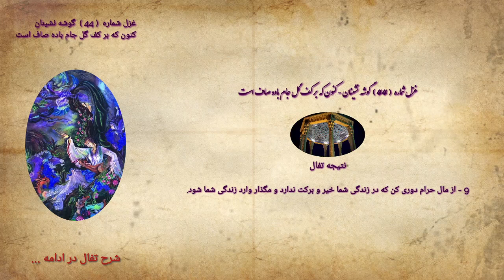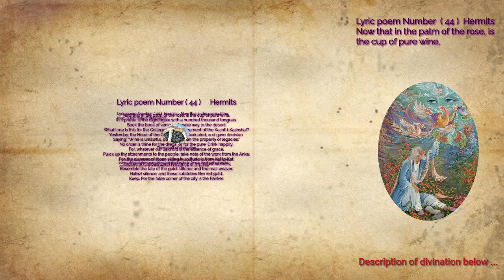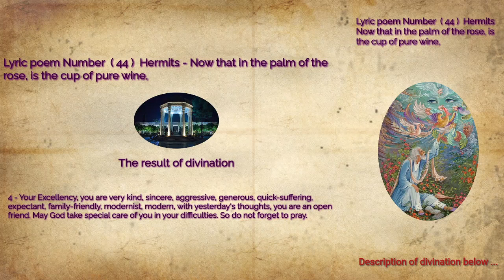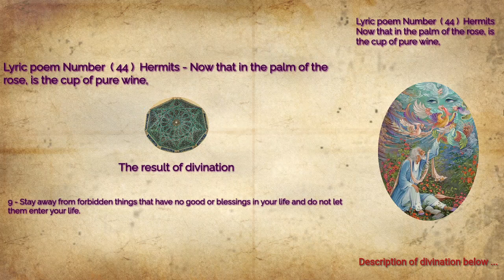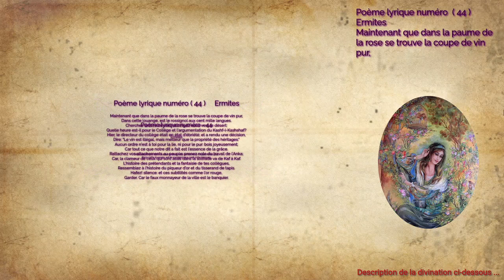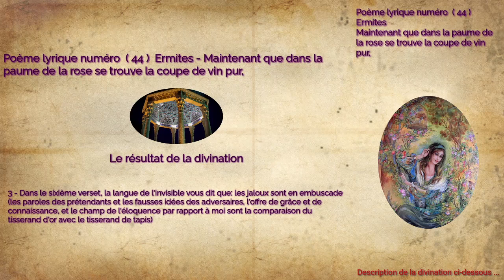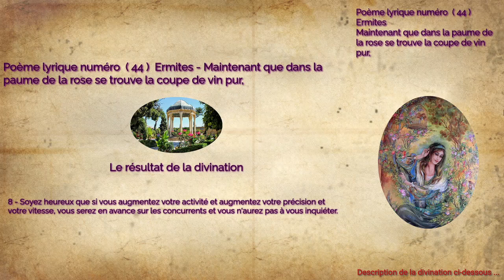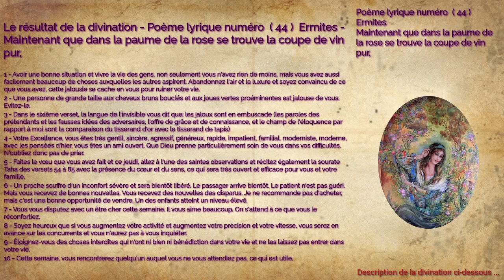گوشه نشینان - کنون که بر کف گل جام باده صاف است - غزل 44 - ۴۴ - فال حافظ با معنی و تفسیر کامل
گوشه نشینان - کنون که بر کف گل جام باده صاف است - غزل 44 - ۴۴

92- گوشه نشینان
کنون که برکف گل جام باده صاف است   به صد هزار زبان بلبلش دراوصاف است
بخواه دفتر اشعار و راه صحرا گیر         چه وقت مدرسه و بحث کشف کشاف است
ببر زخلق و زعنقا قیاس کار بگیر     که صیت گوشه نشینان زقاف تا قاف است
فقیه مدرسه دی مست بود و فتوی داد   که می حرام ولی به زمال اوقاف است
به دردو صاف ترا حکم نیست خوش درکش       که هرچه ساقی ما کرد عین الطاف است
حدیث مدعیان و خیال همکاران     همان حکایت زردوز و بوریا باف است
خموش حافظ و این نکته های چون زرسرخ      نگاه دار که قلاب شهر صراف است

Ghazal 44 (English)

Now that in the palm of the rose, is the cup of pure wine,
In it praise, is the nightingale with a hundred thousand tongues.
Seek the book of verse and make way to the desert:
What time is this for the College, and the argument of the Kashf-i-Kashshaf?
Yesterday, the Head of the College was intoxicated; and gave decision,
Saying: “Wine is unlawful, but better than the property of legacies.”
No order is thine for the dregs, or for the pure: Drink happily;
For, whatever our Said did is the essence of grace.
Pluck up thy attachments to the people: take note of the work from the Anka;
For, the clamour of those sitting in solitude is from Kaf to Kaf.
The tale of claimants and the fancy of thy fellow-workers,
Resemble the tale of the gold-stitcher and the mat-weaver.
Hafez! silence: and these subtleties like red gold,
Keep. For the false coiner of the city is the Banker.

Ghazal 44 (French)

Maintenant que dans la paume de la rose se trouve la coupe de vin pur,
Dans cette louange, est le rossignol aux cent mille langues.
Cherchez le livre de vers et dirigez-vous vers le désert:
Quelle heure est-il pour le Collège et l'argumentation du Kashf-i-Kashshaf?
Hier, le directeur du collège était en état d'ébriété; et a rendu une décision,
Dire: "Le vin est illégal, mais meilleur que la propriété des héritages."
Aucun ordre n'est à toi pour la lie, ni pour le pur: bois joyeusement;
Car tout ce que notre dit a fait est l'essence de la grâce.
Rattachez vos attachements au peuple: prenez note du travail de l'Anka;
Car, la clameur de ceux qui sont assis dans la solitude va de Kaf à Kaf.
L'histoire des prétendants et la fantaisie de tes collègues,
Ressemblez à l'histoire du piqueur d'or et du tisserand de tapis.
Hafez! silence: et ces subtilités comme l'or rouge,
Garder. Car le faux monnayeur de la ville est le banquier.